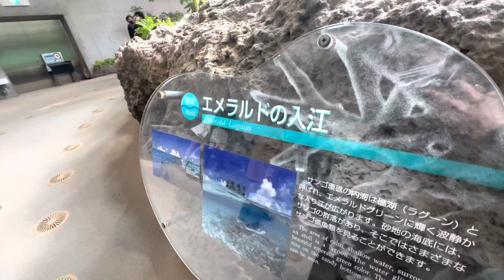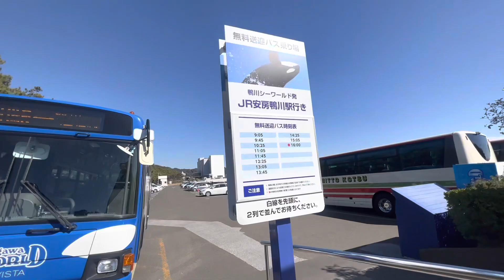【鴨川シーワールド】最強の水族館といえばココ！石垣島みたいなコーナーや可愛いクラゲたちを堪能！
名前 れお